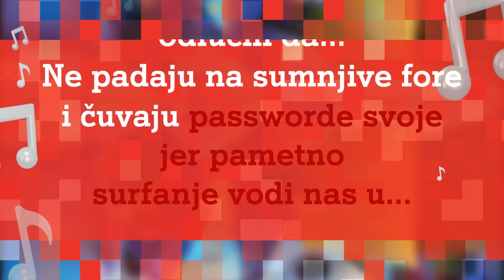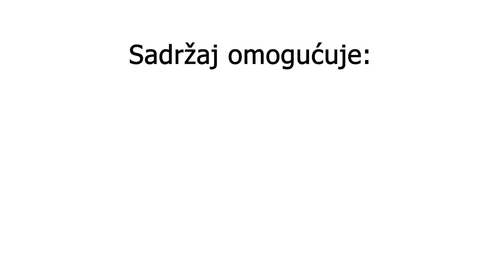Naša odgovornost i budućnost u digitalnom svijetu. Tomislav Ramljak I Ana Radišić Podcast S4 #7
Kada pomislimo na nesebično davanje?
Sinonim je -
upravo on.
Tomislav Ramljak.

Koliko god se bavio’mračnim’ temama, zahvaljujući golemom entuzijazmu daje im obrise svijetla.

Djeca, mladi, nove tehnologije, zaštita istih njegovo je područje rada i radnog vremena koje je od 0-24h.

U automobilu, na cesti, školama, kongresima, edukacijama,
razgovorima..s djecom i roditeljima.

Voditelj je centra za nestalu i zlostavljanu djecu, jedan od osnivača Centra za sigurniji internet, stručnjak za online sigurnost djece.
Sudski vještak, jedan od rijetkih educiranih na ovim područjima u sferi forenzike materijala sa seksualnim zlostavljanjem djece na internetu u INTERPOL-u i EUROPOL-u.
Educira stručnjake, surađuje i s relevantnim institucijama u području zaštite dječjih prava.
Zagovara Amber alert, konstantno uči.
Konstantno.
Trenutno je na doktorskom studiju socijalnog rada i psihoterapeut je pod supervizijom.

Tata je.
Svjestan koliko internet nema granica i koliko se opasnosti krije na njemu.
Kako im doskočiti,može li se?

Digitalni svijet koji djeci postaje realan i njihov svijet?
Zlostavljanja koja su svakodnevica.
Mreže?
Odgovorno ponašanje na njima.
Moć influencera.

Odgovornost istih.
Kako zagovarati, primjeniti i živjeti te iste vrijednosti offline i online?
Biti BoljiOnline?

Kako zaštititi one koji su naša budućnost i prioritet.

Djecu.

Pola sata?
Bilo je premalo.

Hvala dragi Tomislave na dolasku u oblake♥️☁️☁️☁️
Inspiracija ste!

Hvala A1 Hrvatska

00:00 Uvod
03:23 Impresivna biografija? Najvažnije je voljeti ono sto radimo!
06:45 Internet u povojima i počeci rada
09:15 Centar za nestalu i zlostavljanu djecu/Centar za sigurniji internet-nesebičnost
11:20 Djeca i ekrani
15:53 Kako zaštititi djecu?
19:04 Što kada su djeca žrtve zlostavljanja?
23:33 Digitalni svijet
25:38 Škola odgovornog Influencanja
30:19 “Internet nema granica, onda ne smijemo ni mi”
33:07 Ekspertiza i konstantna edukacija
35:00 Kako filtrirati osjećaje?
38:00 Amber alert
40:00 Djeca su naša budućnost

Ana Radišić podcast - razgovori s ljudima koji inspiriraju. Pitanja koja se nerijetko pitamo, kako, zašto i na koji način je netko uspio. Priče gostiju su pokazatelj da su svi uspješni, inspirativni ljudi zapravo jednostavno - ljudi. Njihove postavke, njihova preispitivanja, njihovi životni putokazi - bez maski, ne klasični intervjui, opušteni, topli i iz srca – bit će okosnica svakog podcasta koji možete slušati na svim popularnim podcast platformama poput Apple podcasta, Google podcasta, Deezera, Spotifyja...

Ana, pravnica po struci, voditeljica,urednica, autor projekata, kreativni producent,televizijsko lice, radijska je voditeljica glazbene emisije 'Inkubator', strastvena trkačica i ljubiteljica sporta, glazbe, knjiga i putovanja, a ono najvažnije putovanje na koje i vas vodi je putovanje prema samom sebi.☁️